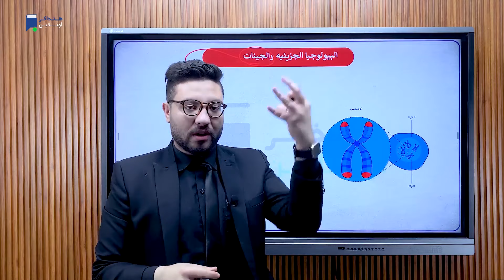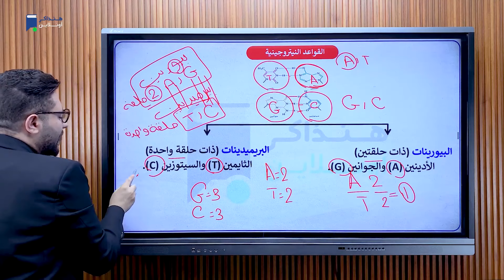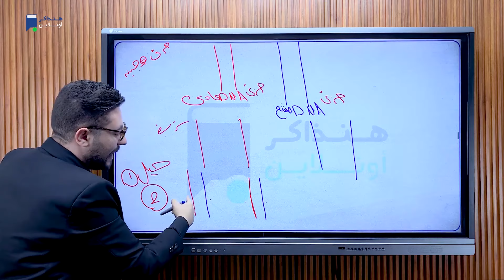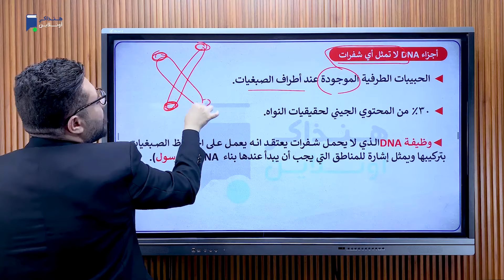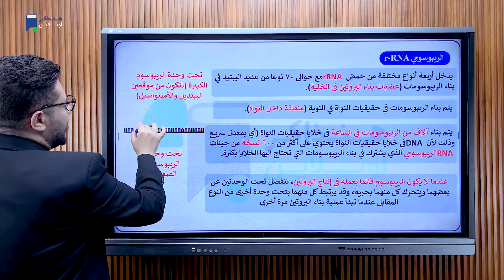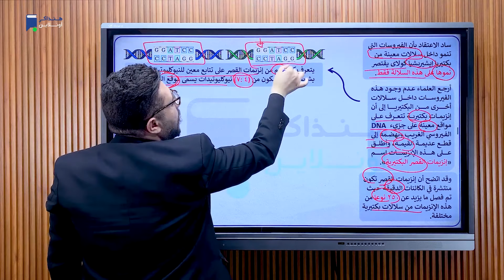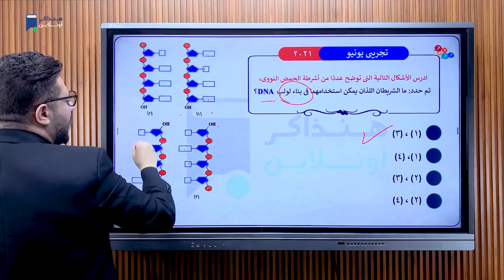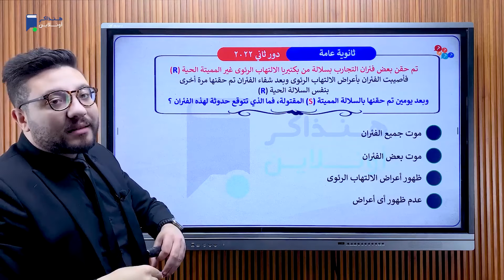مراجعة الباب الثانى ( DNA - RNA ) - 3ثانوى 2024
مراجعة الباب الثانى ( DNA - RNA ) - الصف الثالث الثانوي 2024 - مستر/ مصطفي قباري
مميزات الإشتراك علي منصة هنذاكر أونلاين:
- شرح المنهج كامل نظام حديث
- حصة تدريبات بعد كل حصة شرح
- إمتحانات إلكترونية علي الدروس - الوحدات - شوامل
- ملفات PDF + تدريبات وواجبات
- مراجعة نهائية + بنك أسئلة شامل
- جروب لكل مادة + التواصل مع المدرس
ـــــــــــــــــــــــــــــــــــ
- للإستفسار والحجز كلم الدعم الفني واتساب: 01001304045
ــــــــــــــــــــــــــــــــــ